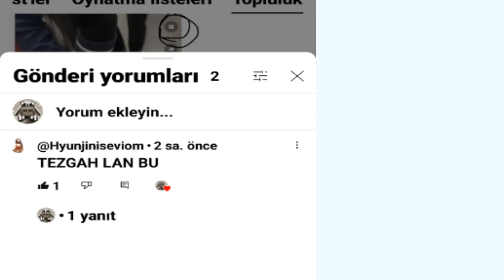Not _ My _ Problem